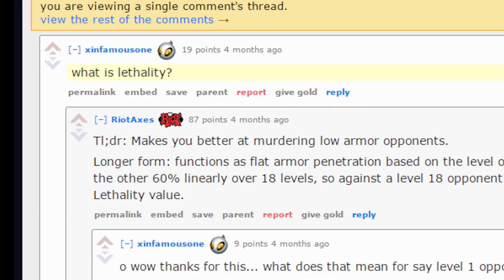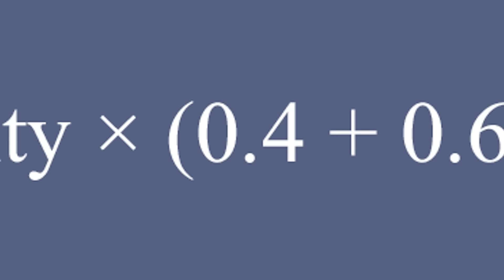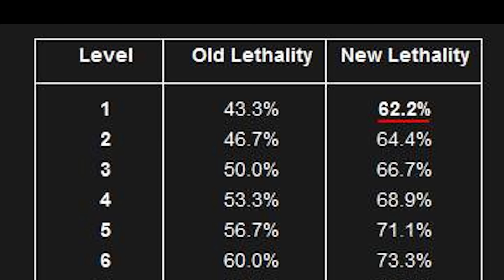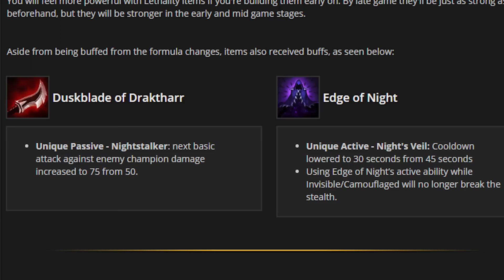Why Is Lethality Suddenly So Good?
Explaining Lethality 4 months late.